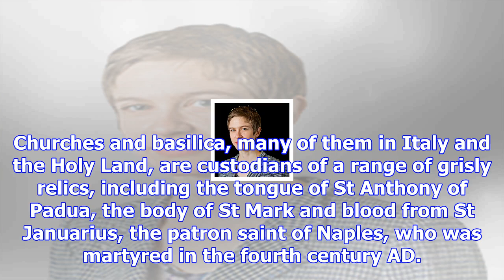Bones, teeth, skulls and a finger - vatican issues new rules forbidding the trade of saints' relics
Churches and basilica, many of them in Italy and the Holy Land, are custodians of a range of grisly ...